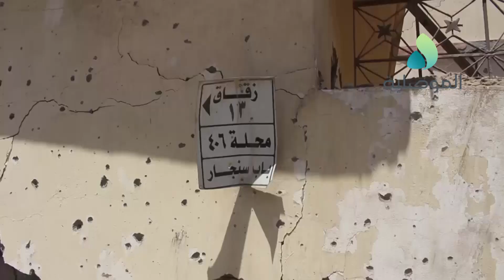الموصلية ترافق الفرقة التاسعة خلال اخلاء العوائل النازحة من منطقة الشفاء والموصل القديمة